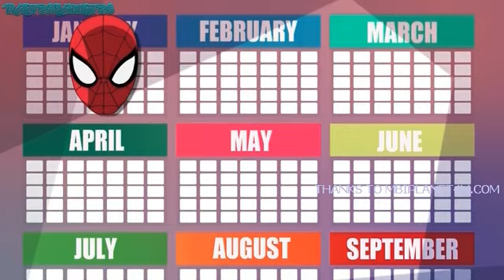Ultimate Spiderman S01E01 Great Power WEB DL x264 AAC HINDI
THIS IS THE SHORT VIDEO OF ULTIMATE SPIDERMAN EPISODE 1 GREAT POWER
where you will get most hindi cartoons to watch
most of them are in clear quality and hd with hindi audio
if you want more hindi cartoon then comment here or comment on my blog request zone